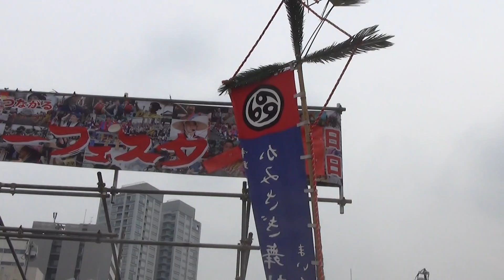中野チャンフェス'19 ステージ かみさぎ舞鼓打人 4-2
19-07-13 第15回 中野チャンプルーフェスタ2019
東京の夏開き 中野駅北口 ちむどんどんステージ